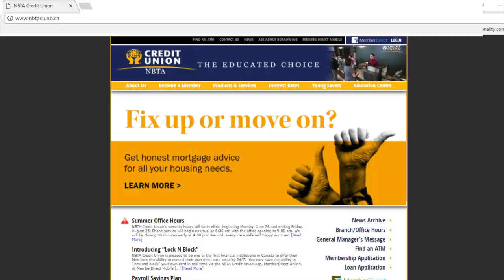NBTA Credit Union Explained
As a 100% Member-owned financial institution, NBTA Credit Union puts our Members' needs first.  This is a short video that explains the NBTA Credit Union difference.